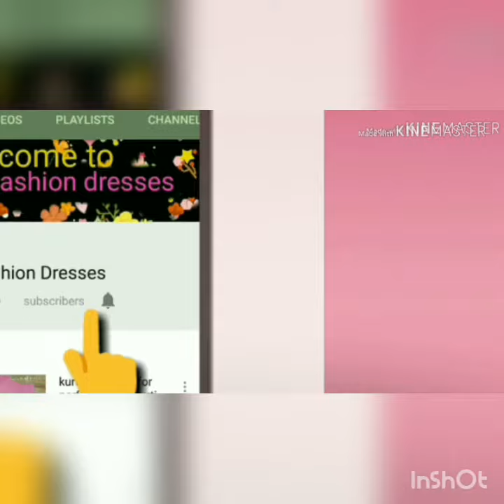20 beautiful neck designs | neck design collection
Kurti neck design cutting and stitching tutorial
kurti neck design cutting stitching tutorial in Hindi